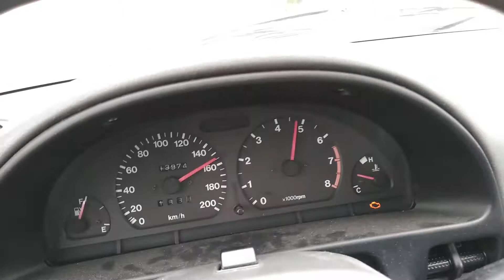Swift 1.0 LPG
Trasa Sylt - Bydgoszcz 28.02.20